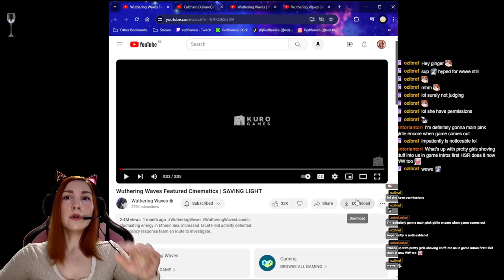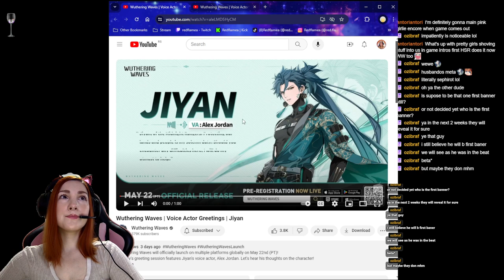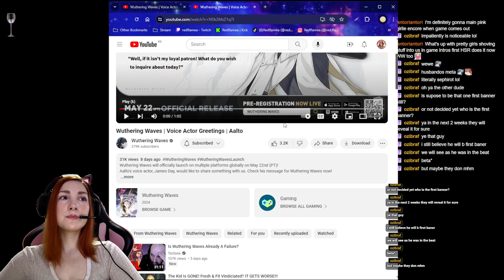Reacting to husbando(s) Kakarot & Wuthering Waves🔥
Can't wait to play on May 22, 2024! 🧨

Reacting to video from delumi1.

Already picked my husbando, how about you guys? Can I have more than one though??

Wuthering Waves is an upcoming free-to-play action role-playing game.
It is a gacha game with an open world aspect, and it aims to place more of an emphasis on combat than its predecessors.
The player gets to control the protagonist, the Rover, as well as recruited units called Resonators, which are split into 4-star and 5-star rarities. A pity system guarantees that 5-star items are obtained within a set amount of pulls.
Wuthering Waves is set in a futuristic post-apocalyptic open world, where a mysterious catastrophe known as the Lament swept the globe, wiping out most of humanity and leaving it on the verge of extinction.